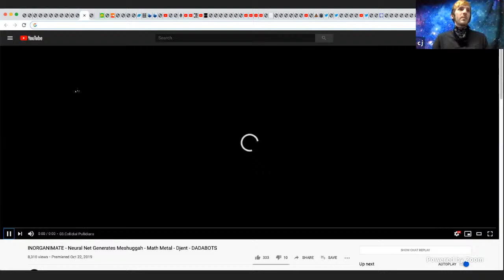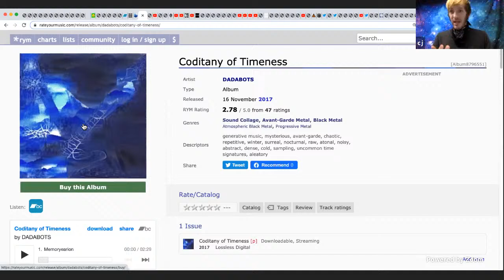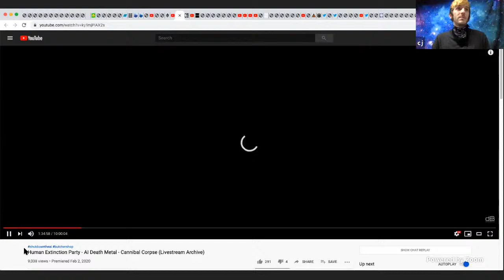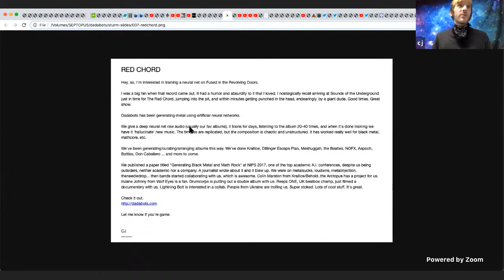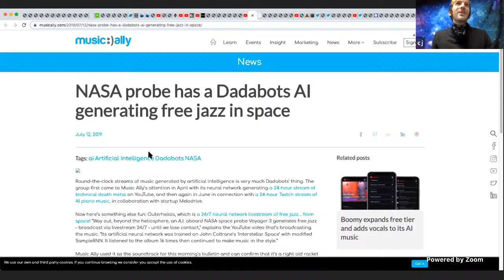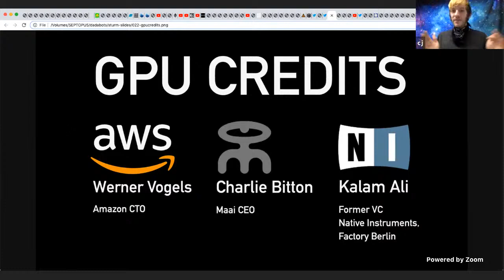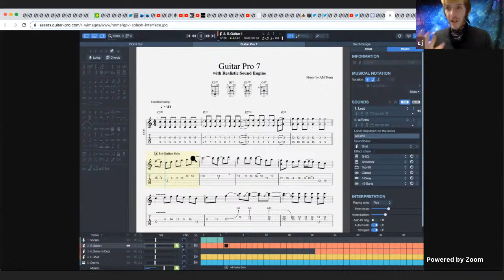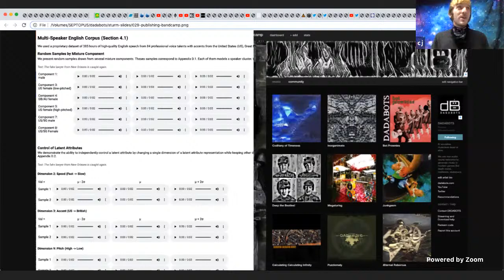AI Music Creativity 2020 Spotlight: CJ Carr (dadabots)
This conference has received funding from the European Research Council (ERC) under the European Union’s Horizon 2020 research and innovation programme (Grant agreement No. 864189).